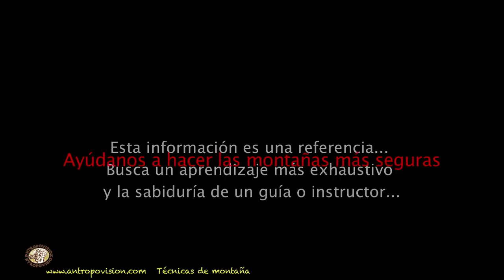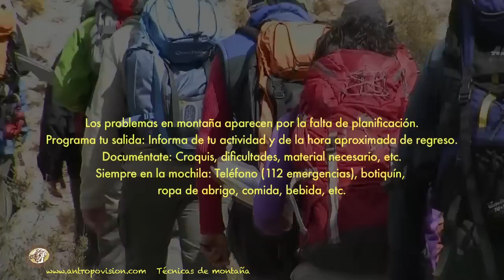¿Cómo elegir la talla adecuada para tu mochila?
¿Sabemos elegir la talla de nuestra mochila para hacer senderismo? Descúbrelo en esta cápsula formativa.